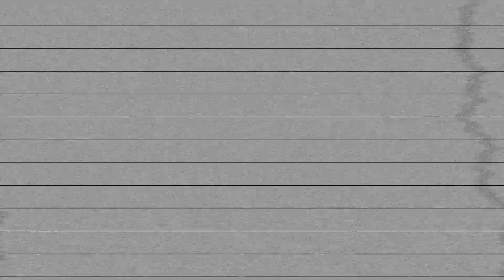TRABAJO DE BLOCKCHAIN, EN FACEBOOK | TRON RIFA TESLA | FAKETOSHI DEMANDA, NO CREÓ BITCOIN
BITCOIN VUELVE A SUPERAR LOS 4 MIL DOLARES!

El volumen de mercado mantiene una estabilidad de 24 horas por encima de los 35 mil millones lo cual es mucho mas de el volumen diario de la mayoría del año 2018 , esto indica una clara alza en el flujo de dinero hacia las Criptomonedas, sobretodo el Bitcoin que continua manteniendo una dominancia en el mercado superior al 50 % .